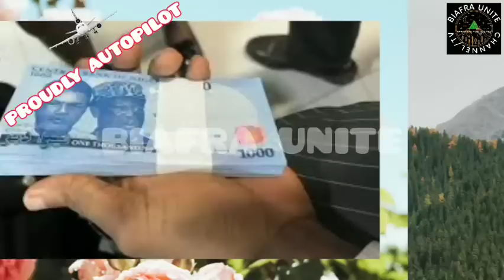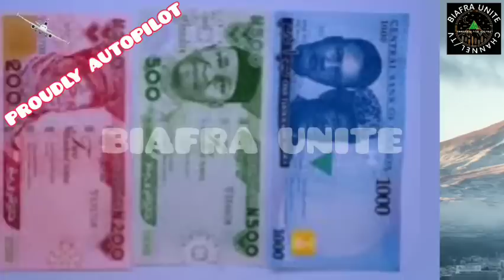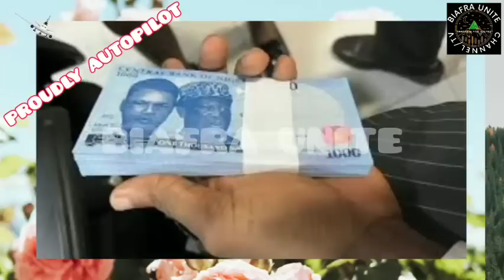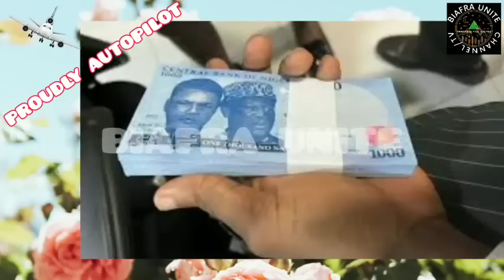Nigeria Happens to Joe Igbokwe + Zoo Ťərr~0rists Flaunt Billions of New Naira Notes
Follow the links below to like, follow & join our Biafra Unite Television Facebook Pages & Group to share & watch all the critical videos that can not be allowed on YouTube